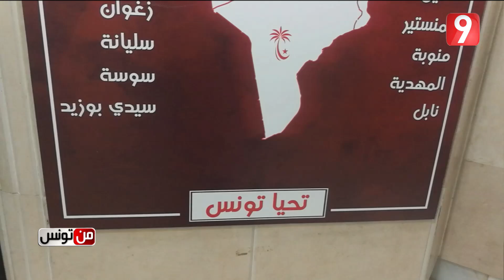Men Tounes - Ep26 P03| من تونس الموسم 2 - الحلقة 26 الجزء الثالث